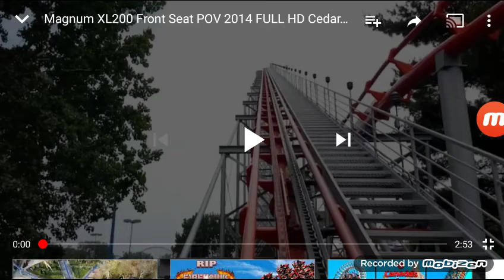Magnum-XL-200 POV (cedar point)